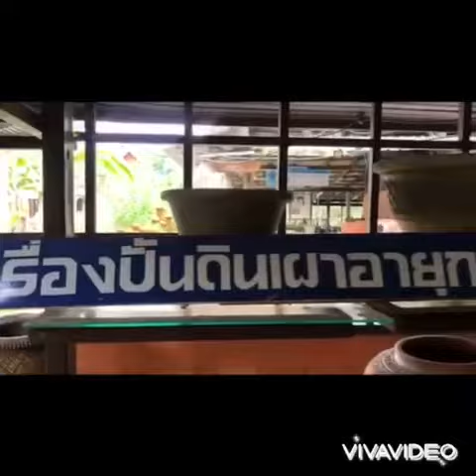วิดีโอ เกาะเกร็ด กลุ่ม 14 เม ย 2564 22 18